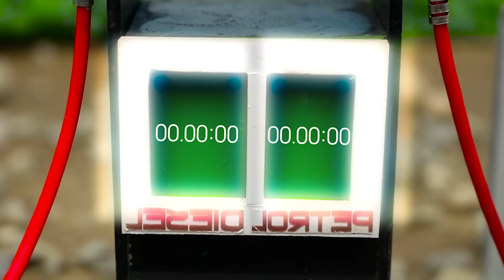DIY tractor Sugarcane Juice Machine science project #4 | Diy substation new technology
Hi guy, This video talk about story talk about instructing how to making Sugarcane Juice Machine science project #4 | Diy substation new technology | @SunFarming

keepvilla
keepvilla tractor
keepvilla diy
Mini Creative
Mr Minitopics
Tech Creators
mini tractor
tractor machine
tractor machinery
village life
tractor trolley
heavy tractor trolley
jcb tractor
tractor
pertrol pump
bean press machine
train video
pertrol tank
mini train
mini water tank diy
Strawberry Harvest
diy tractor creative
Heavy Truck
water tank
strawberrie transport
special plough
pertrol pump
pomegranate field
tractor trolley
truck stuck in mud
truck rescue
cows truck
truck stuck in mud how to get out
tractor trolley
cow truck loading
cow video
special plough
carrot field grow
tractor machine
strawberry field grow
strawberry field
plough field
mini plough
strawberry field grow
Agricultural machine
tractor machine
concrete bridge
mini bridge
Harvest Truck
fruit